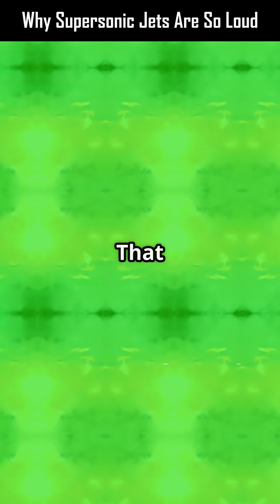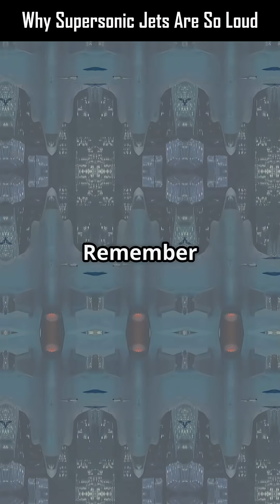Why Supersonic Jets Are So Loud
Ever wondered why supersonic jets create that thunderous boom? When jets break the sound barrier at speeds over 767 mph, they generate intense shockwaves that ripple through the air like a continuous sonic thunder. This video unpacks the science behind those iconic booms—revealing how sudden pressure changes produce powerful soundwaves that shake buildings and stun onlookers. Watch amazing NASA footage showing shockwaves and sonic booms in slow motion, and visualize the V-shaped wave trailing behind these incredible jets. Perfect for science fans fascinated by aerospace and physics!